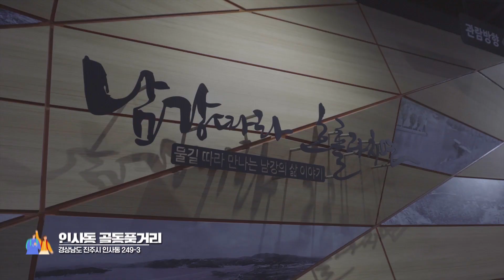[여행 스케치] 경남 진주, 한 눈에 보기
2019년 10월 이 달의 여행지는 경남 진주 입니다!
함깨 떠나보시죠!